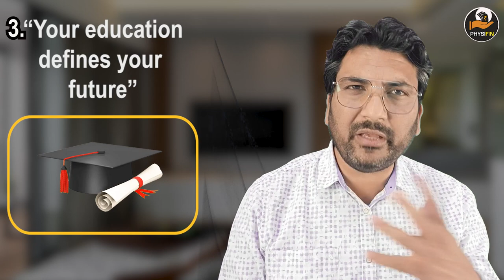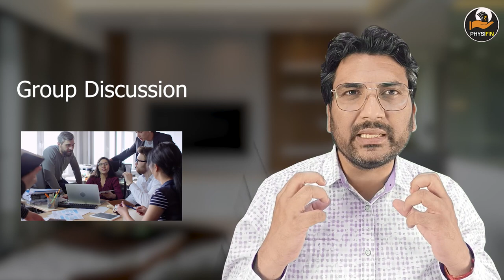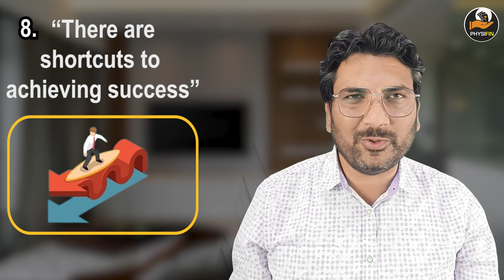Career: 8 Myth or Lies for SUCCESS Professionally